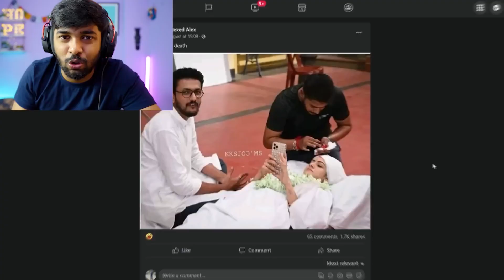বাংলা সিরিয়াল - Hrithik Adhikary